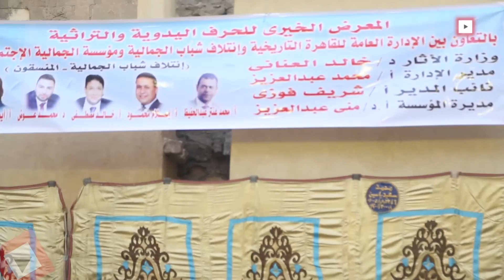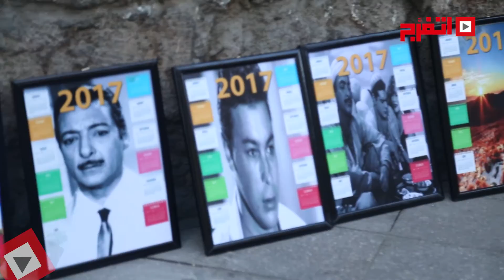اتفرج | المعرض الخيري للحرف اليدوية والتراثية بشارع المعز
في إطار تنشيط السياحة بالمناطق الأثرية، أقام إئتلاف شباب الجمالية بالتعاون مع وزارة الآثار ومؤسسة الجمالية الاجتماعية ومؤسسة المصريين أولى تحت إشراف وزارة الآثار والإدارة العامة للقاهرة التاريخية، معرض خيري للمنتجات والحرف اليدوية، بشارع المعز لدين الله الفاطمي مساء أمس الخميس والذي استمر لمدة يومين الخميس والجمعة الموافقين 23 و 24 ديسمبر الجاري.
وقدم المشاركين في المعرض عدة منتجات يدوية منها التماثيل الفرعونية، واللوحات الفنية والأكسسوارت التي تميل إلى التراث والأذواق الفرعونية، كما قدموا الشنط والملابس اليدوية والاكسسوارات الحديثة ذات الأذواق المختلفة.
ويهدف المعرض إلى إعادة أحياء المهن اليدوية ومنعها من الإندثار بل وضرورة تشجيعها على الإستمرار والتسويق لها من خلال تلك المعارض الخيرية، بأيادي شباب مصريين، وأيضًا لتنشيط السياحة بالمنطقة والحفاظ على التراث بتلك المناطق التاريخية.